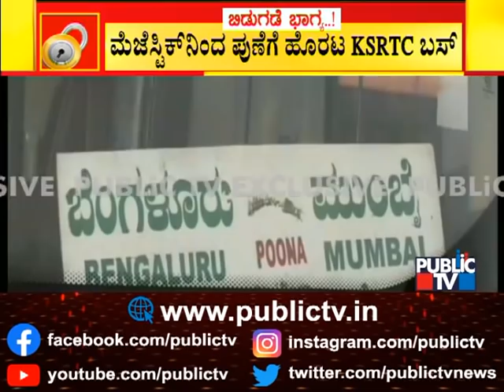KSRTC Resumes Bus Service To Maharashtra From Today